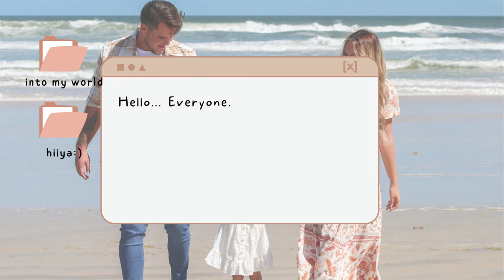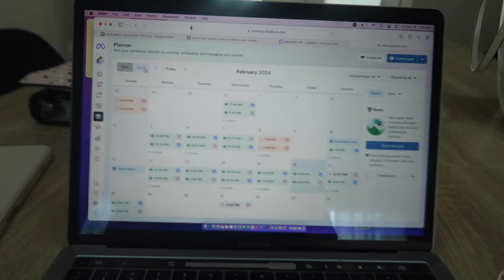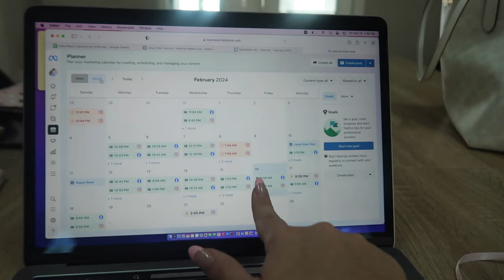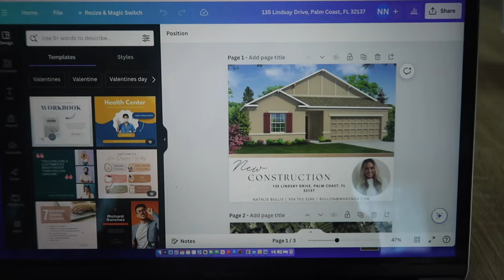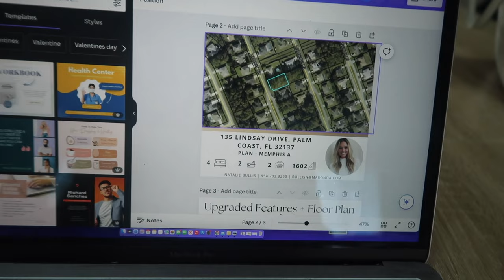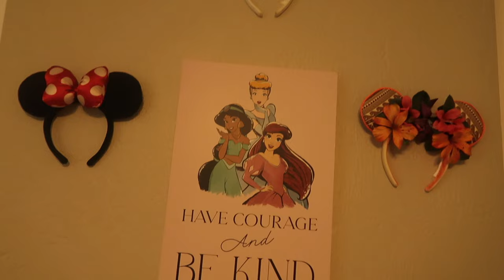A couple of days in the life as a 25 year old mom | Natalie Nicole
Some updates Arabella goes to school, you can see me working and so much more!